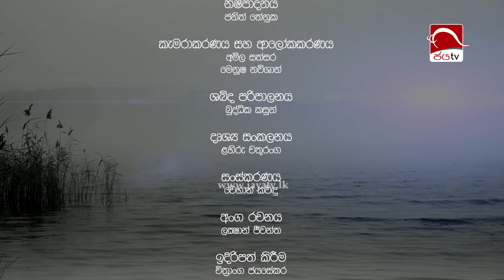මොළේට අපි කඩේ යන්නේ නැතිව අපිට ඕන විදිහට මොළේ කඩේ යවන්න ඕන | Arunella | 2023-05-16